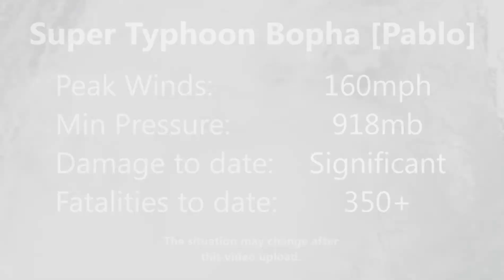Tropical Storm Bopha [Pablo] - Update 12 (Dec 6, 2012)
Next video update at 21:00 UTC on December 7, 2012
Typhoon Bopha has weakened to a tropical storm as it pulls away from the Philippines, but the damage is already done. Major flooding and torrential rains in some areas have killed a total of 350 or more, 200 in the Compostela Valley region. The death toll is expected to rise as hundreds more remain missing throughout Mindanao.
The storm is now expected to slow down in forward motion as it moves over the South China Sea, and is likely to dissipate before troubling any other landmass.